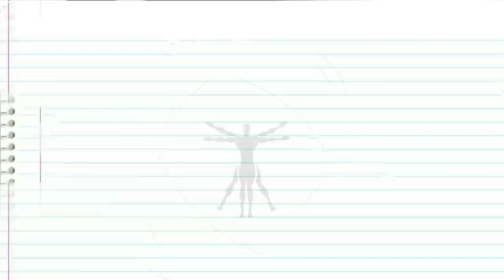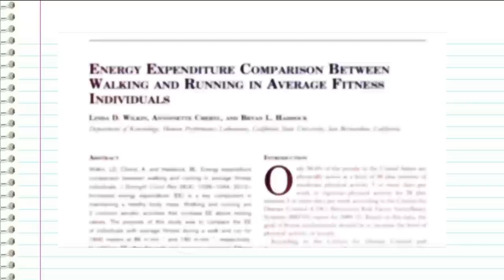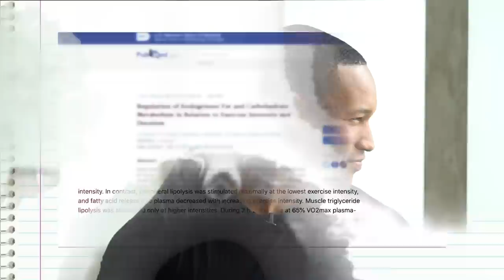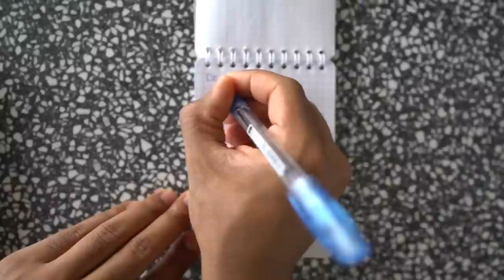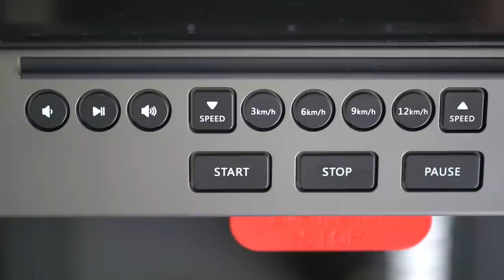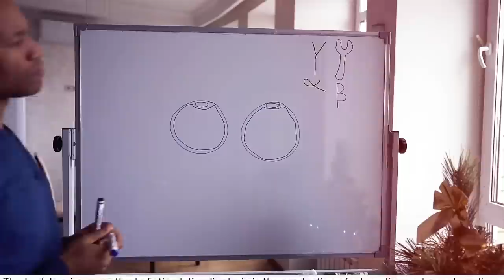I Ran 5 Miles EVERYDAY for 30 Days AND THIS HAPPENED... (FAT LOSS Transformation Time Lapse)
I RAN EVER DAY FOR 30 DAYS, sharing every single step of this fat loss transformation